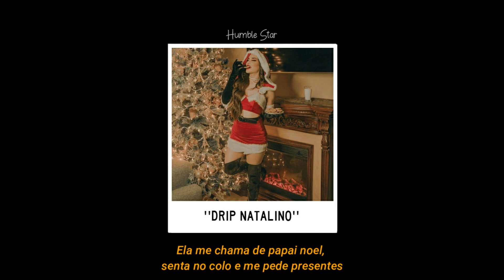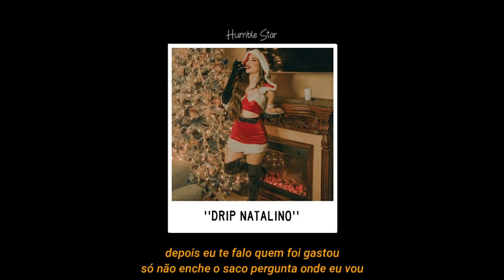DRIP NATALINO 🎅🏾 🎄 - Jovem Rag, Faria Mc & Oliver (Prod. eeiwal)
FICHA TÉCNICA:
Artistas: Jovem Rag, Faria Mc, Oliver
Composição: Jovem Rag, Faria Mc, Oliver
Beat: eeiwal

letra:
(jovem rag)
Ela me chama de papai noel, senta no colo e me presentes
Tem meu nome no
Pingente

Pingente

Tem umas drogas nesse copo baby
Sei que ce me olha igual bad bitch

Fumaça envolve tudo que consome
Não me olha muito com seu jeito chique

Trouxe essas armas pro show

Carrega que eu atirou

Pela minha gang eu morro

Duas balas te apagou

Pega essas drogas tesouros e ices

Baby te trouxe uma fal de presente

(faria mc)
Ela me chama de papai noel
Essa bitch ja provou do meu mel
Pediu de presente bolsa chanel
Senta no trenó que te levo pro céu

Baby ce sempre acha que me engana
porque é natal mas eu to carregado
Agora meu vulgo ja virou noel
Gosta do que eu tenho
Dentro do meu saco

Drip natalino pra familia ouvir
Só os maior de 18 que fica na sala
Sua prima quando escuta ela vai sorrir
Porque lembra desse time que só tem os faixa

Sobe nesse treno
Que essa viagem que eu vou te dar
Você nunca provou
Voce vai gostar
Vai se apaixonar
E no outro dia me chama de amor

OH OHOHOH(x3)
Os seus filha da puta o noel ja chegou

(oliver)
sabe quem que leva ela pro céu
cê viu oliver o drip gelou
dinheiro aqui não passa de papel

depois eu te falo quem foi gastou
só não enche o saco pergunta onde eu vou
se veio um presente pro seu feriado
nem vem perguntar quem foi que fabricou